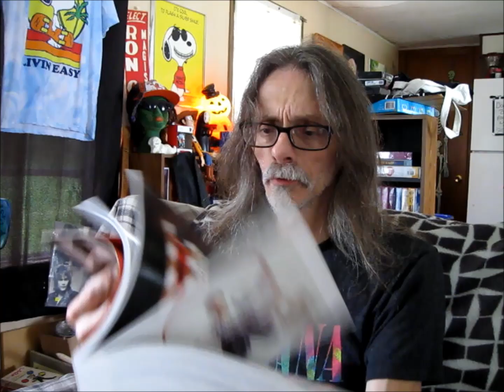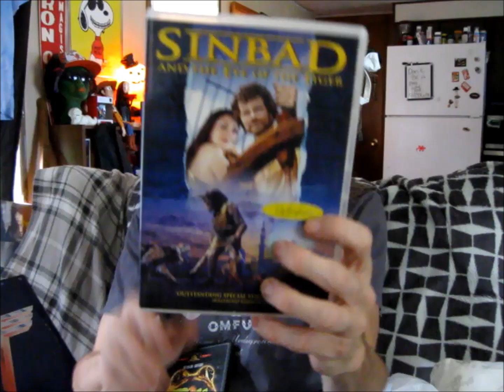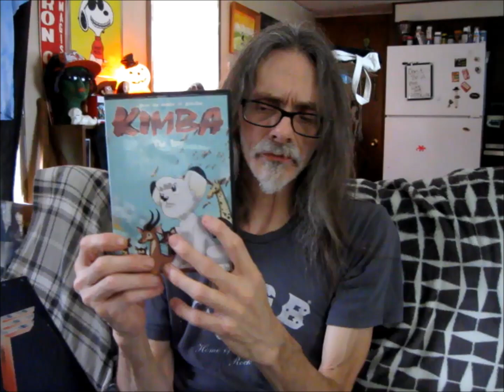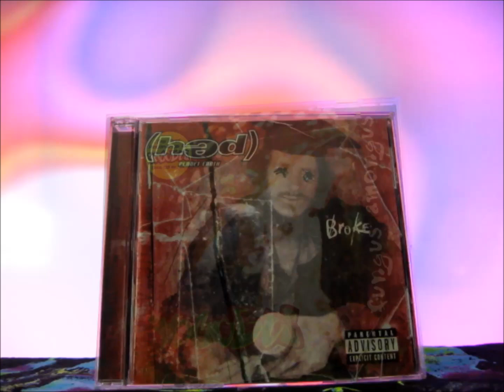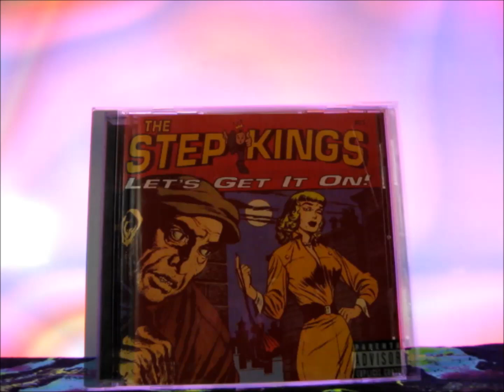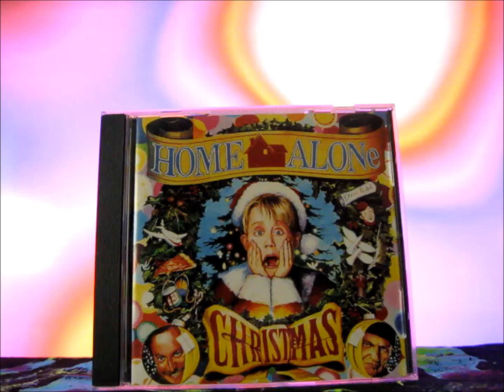Aug 9-10 Yard Sale & Thrift Store Finds, Feat. a wonderful slideshow of CD's